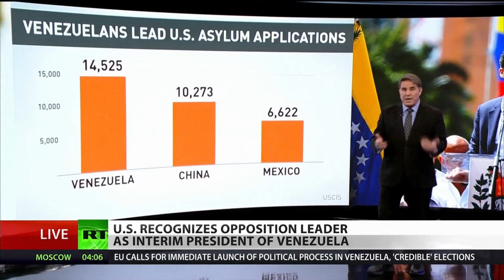Lead US Asylum applications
1) Venezuela 2) China 3) Mexico